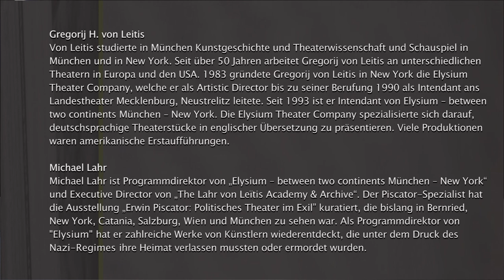Michael Lahr & Gregorij von Leitis | Nachdenken mit Jaspers | 26.01.2022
Dialoge zur Zeit - Gäste: Michael Lahr (Elysium between the continents München – New York) Gregorij von Leitis (Träger Bundesverdienstkreuz für Völkerverständigung mit Mitteln der Kunst und Kultur)